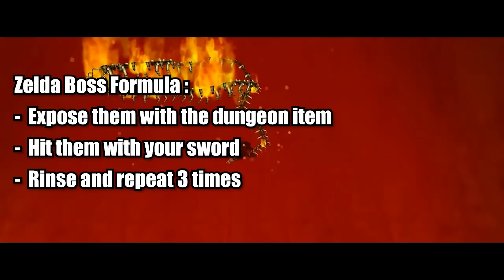Top 10 Zelda Bosses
Today on zeldamonth we're looking at some of the best bosses!